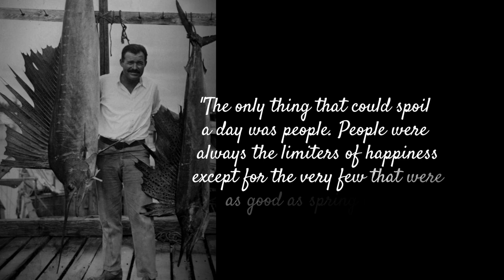10 Great Quotes Of Ernest Hemingway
Ernest Hemingway was an American novelist, short-story writer, and journalist, born on July 21, 1899, in Oak Park, Illinois, USA, and died on July 2, 1961, in Ketchum, Idaho, USA. He is considered one of the greatest writers of the 20th century, known for his economical and understated style, characterized by simplicity and clarity. Hemingway's writing often focused on themes of courage, stoicism, masculinity, and the human condition.

He gained prominence for his novels such as "The Sun Also Rises" (1926), "A Farewell to Arms" (1929), "For Whom the Bell Tolls" (1940), and "The Old Man and the Sea" (1952), which won him the Pulitzer Prize in 1953 and the Nobel Prize in Literature in 1954.

Hemingway's life was marked by adventure and intrigue, including his experiences as an ambulance driver during World War I, his time as a war correspondent during the Spanish Civil War and World War II, and his passion for hunting, fishing, and bullfighting. His personal life was also tumultuous, marked by multiple marriages and struggles with depression.

Hemingway's writing style, characterized by short, declarative sentences and a focus on action and dialogue, revolutionized American literature and continues to influence writers around the world.